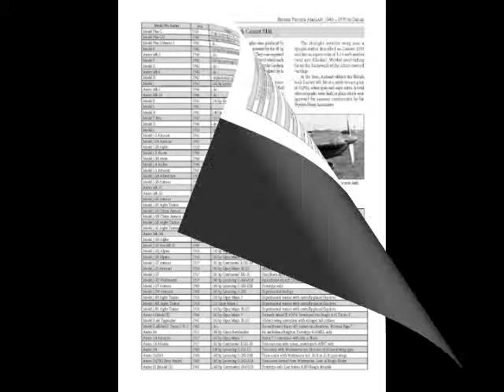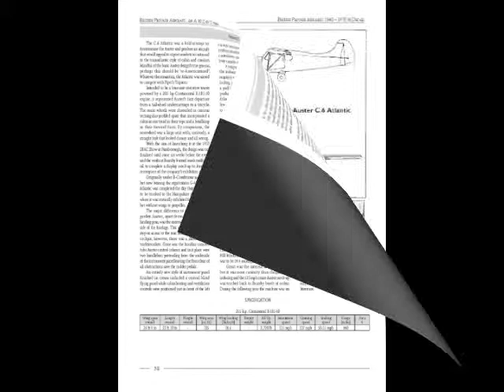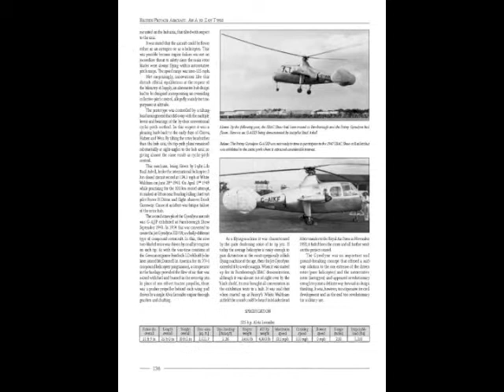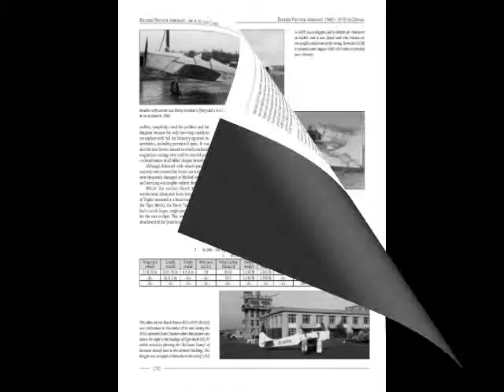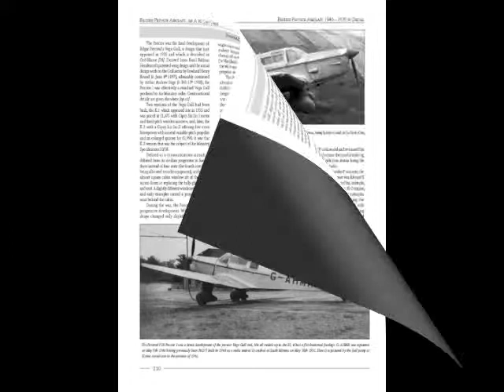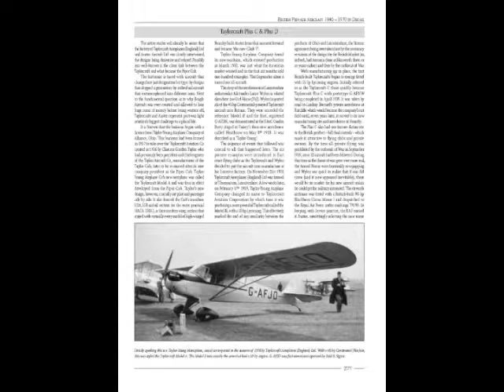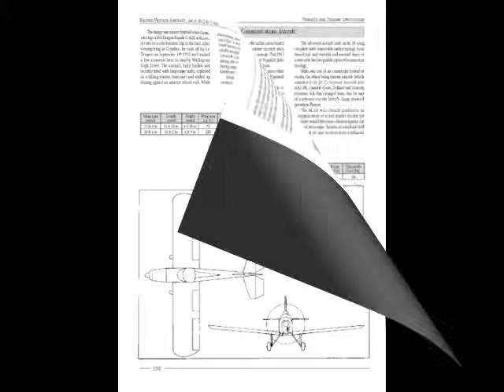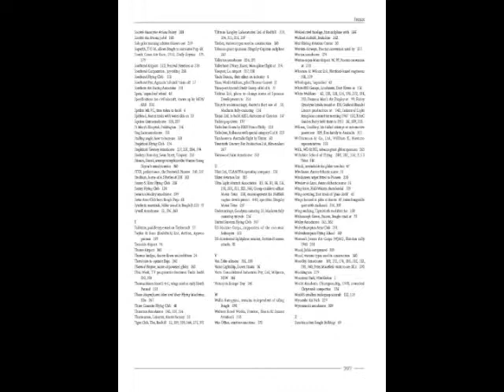British Private Aircraft Volume Two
British Private Aircraft Volume Two book preview